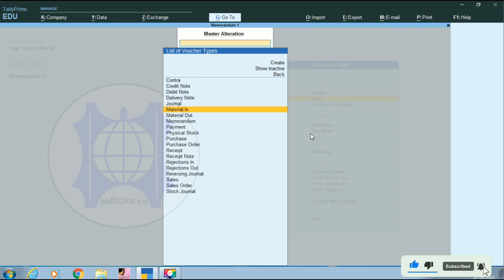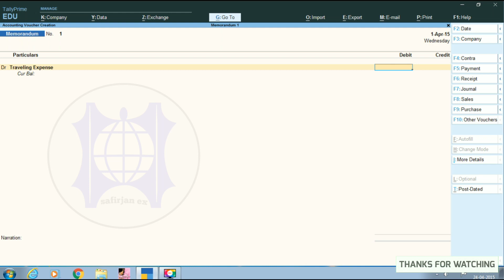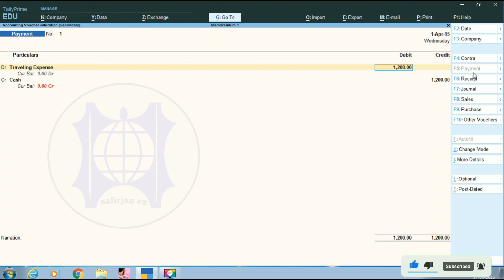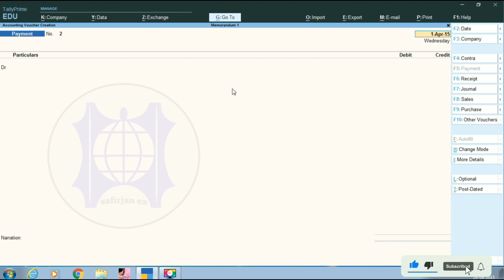Mommorandum voucher in tally prime ( Malayalam)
നാല് ബുക്കുകൾ ഉൾപ്പെട്ട ഒരു സെറ്റ് ബുക്ക് ഈ ചാനലിൽ നിന്നും ലഭ്യമാണ്.
1. Basic Accounting
2. Computerized Accounting practice book
3. Tally prime
4.  peachtree, quick book Malayalam note

1. *Basic Accounting*
ഇതിൽ Manual Accounting ന്റെ ബേസിക് തിയറി ഉൾപ്പെട്ടിരിക്കുന്നു. അക്കൗണ്ടിംഗ് മുമ്പ് ഒരു പരിജയവും ഇല്ലാത്തവർക്കും അക്കൗണ്ടിംഗ് മുമ്പ് പഠിച്ച് അത് മറന്നു പോയവർ ക്കും ഏറെ പ്രയോജനപ്പെടുന്നു. Journal, Ledger, Trial balance, Trading Account, Profit &Loss a/c
Balance sheet, Final adjustment, Cash book, Bank reconciliation statement തുടങ്ങിയവ ഇതിൽ ഉൾപ്പെടുന്നു.

 2. Computerized Accounting practice book

Tally ഉൾപ്പടെ എല്ലാ Accounting software കളും പ്രാക്റ്റീസ് ചെയ്യാൻ സാധിക്കുന്ന ബുക്കാണിത്.

3. Tally Prime
4. peachtree, quick book തുടങ്ങിയ അക്കൗണ്ടിംഗ് സോഫ്റ്റ് വെയറുകളുടെ നോട്ട് മലയാളത്തിൽ അടങ്ങുന്ന ബുക്ക് ആണ് നാലാമത്തേത് .
ബുക്കുകൾ ആവശ്യമുള്ളവരും, കൂടുതൽ വിവരങ്ങൾ അറിയുവാനും 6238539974 എന്ന നമ്പറിലേക്ക് whatsapp ചെയ്യുക.
ബുക്കിന്റെ വിവരങ്ങൾക്ക് മാത്രമേ ഈ നമ്പറിലേക്ക് whatsapp ചെയ്യാൻ പാടുള്ളൂ.